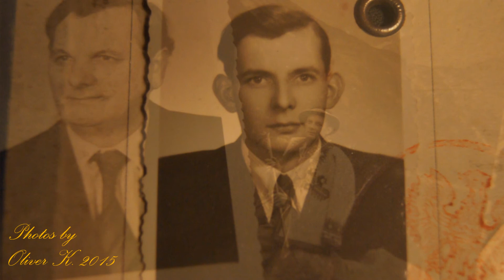GDY SZEDŁEM RAZ OD WARTY - BRACIA ORYLSCY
Piosenka z okresu Powstania Wielkopolskiego